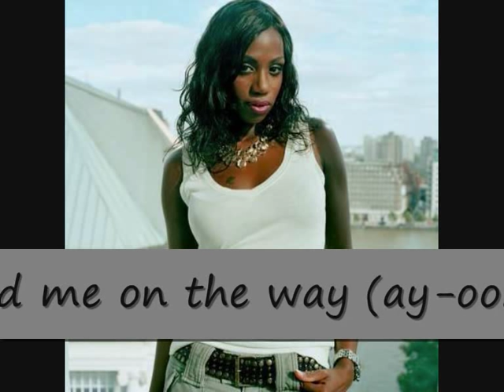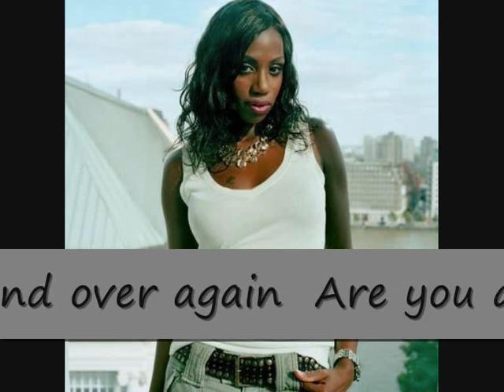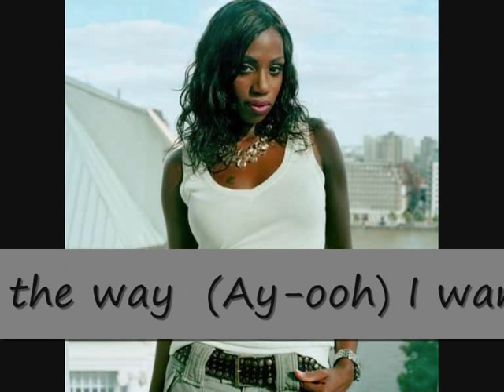Shaznay Lewis - Nasty Boy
This song is taken from All Saints member Shaznay Lewis' debut album "Open", released in July 2004.

Lyrics:

Are you a nasty boy?

Tell me what's the deal Could we get any closer? (are you a nasty boy?)
I love the way it feels (feels feels feels) I just wanna know ya - are you ready, tell me are you ready?

I don't want to be alone Got me callin' on the phone
Ease it right, can't be wrong But I want you all night long
Come along, set me free Baby feel the need in me
Got me beggin' baby, Baby baby baby

You send me on the way (ay-ooh) Oh oh, over and over again
Are you a nasty boy, babe? Don't get in the way
(Ay-ooh) I want it over and over again Are you a nasty boy, babe?

Now get your ass in here And show me what you're made of (are you a nasty boy?)
Lookin' for you to feel So what are you afraid of?
Are you ready, tell me are you ready?

I'm hypnotised by your love Boy I just can't get enough
Even though it's dangerous Got me going up your picture
I can't lie, I'm hypnotised I'm about to lose my mind

I like nasty boys tell me are you a nasty boy? (boy!)
You got nasty toys got me making nasty noise (ooh boy)

I'm hypnotised by your love (ohhh) Boy I just can't get enough (enough)
I can't lie, I'm hypnotised (mmmm) I'm about to lose my mind (my mind)

Oooh...boy...